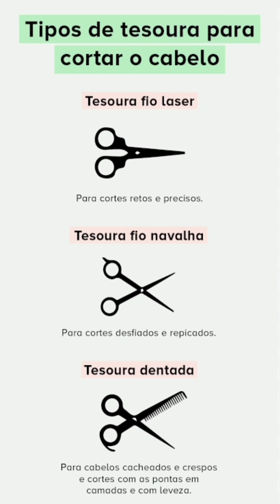A MELHOR TESOURA PARA ARRASAR NO CORTE DE CABELO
Conheça os tipos de tesoura para corte de cabelo.
1.Reta Convencional
2.Laser
3.Dentada
4.Dentada dupla
5.Navalha
6.Térmica ou Elétrica